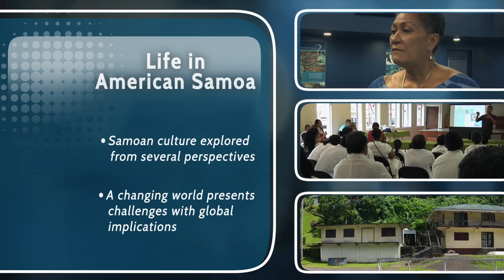VOS2-05 Promo - Life in American Samoa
In this episode, we journey to American Samoa to meet researchers, scientists, village chiefs, and everyday citizens to see how they're coping with a changing ocean.  We'll learn about the history, culture, natural resources, and challenges American Samoa faces from many perspectives.